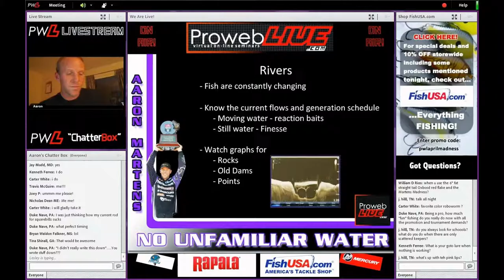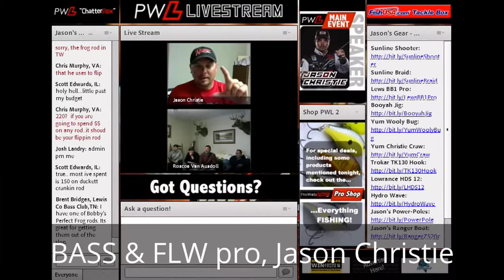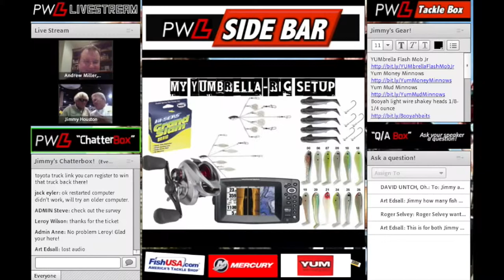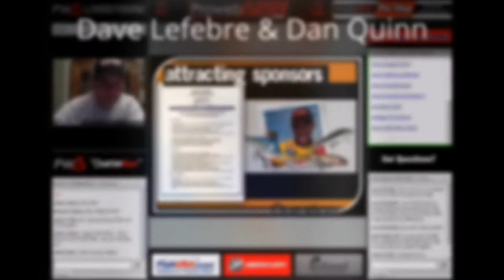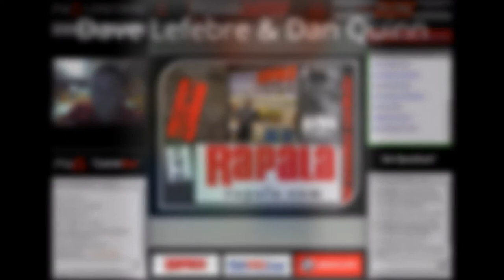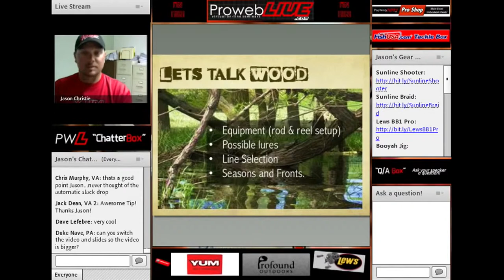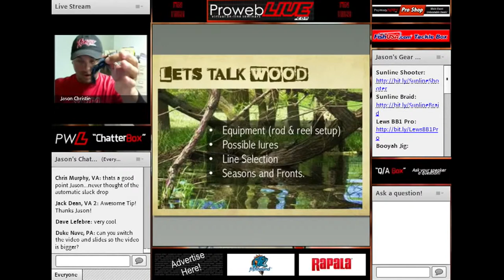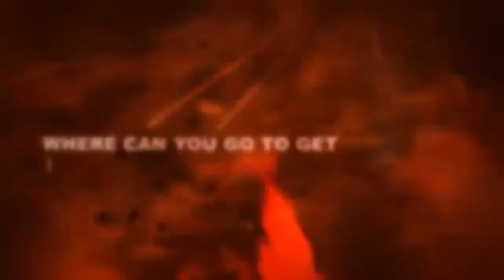Pro Web Live Promo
Pro Web Live brings top pros to your living room. Enjoy this sneak peak into our online seminars! Join us for our next LIVE show or pick up a ReWind of a previous show Today!